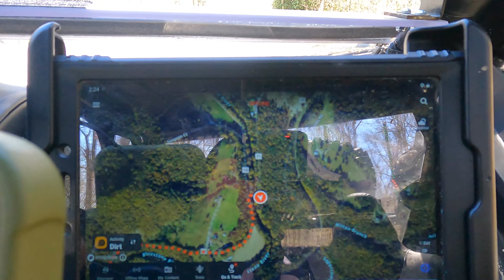4/13/24 HMT Pocahontas Trail System, Some Pavement & High Water Scenery